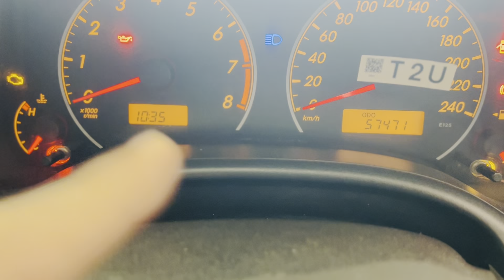Toyota Corolla gli 2013 | Model | used cars for sale purchase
{please don’t forget my Chanel}

sanghar makkah motors
makkah motors sanghar
dragon fruit
grande 2016
zawar motors
suzuki swift
2007 corolla
city 2020
corolla 2008
coure car price in pakistan

sanghar makkah motors
alto review pakwheels
alto vxr modified
daihatsu cuore
dogar motors
grande 2022
liskodryllin syrup use in urdu
saudi car
suzuki car

corolla restoration pakistan
toyota cars in pakistan
vintage cars in pakistan
honda city pakistan
karachi car showroom
cars in pakistan 2023
toyota corolla 2024 pakistan
corolla 2005 price in pakistan
supercars in pakistan
toyota corolla gli
maruti 800 in pakistan